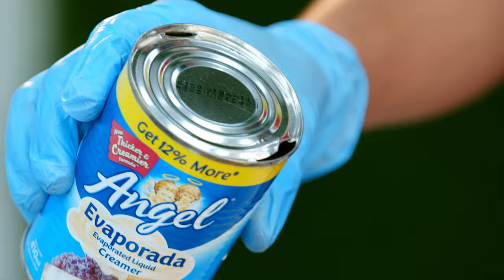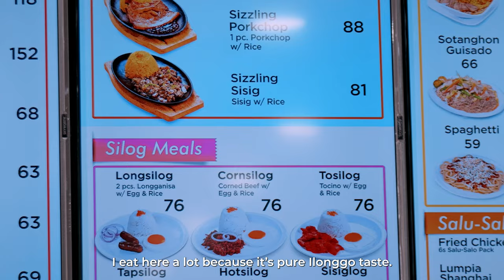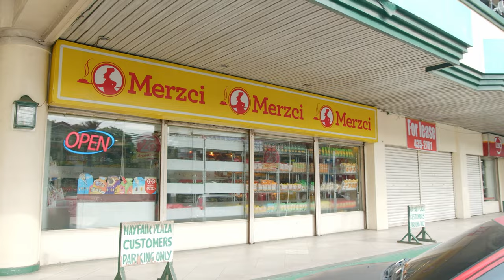AngelNegosyoPartner: Merzci Pasalubong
Bakit masarap ang Merzci products?
“Kasi we don’t compromise ingredients, so gumagamit kami ng Angel Evaporada para sa mga produkto namin like Biscocho, Butterscotch, especially our Halo-Halo na dapat niyong tikman.” – Femmy Magbanua, PR and Events Manager of Merzci

Para sa masarap na halo-halo at iba pang desserts, use Angel products!

to check out other negosyo tips!